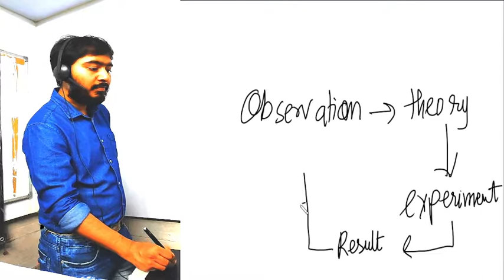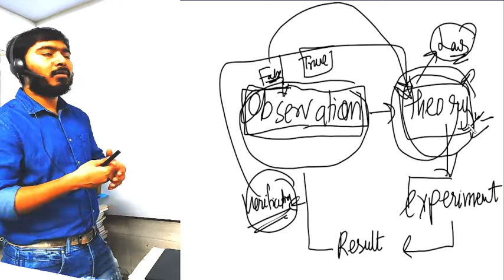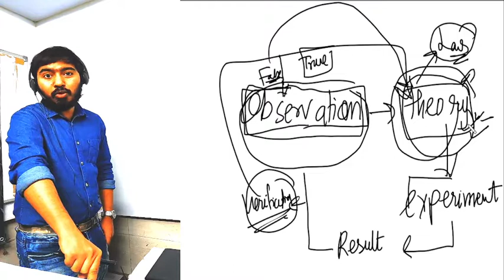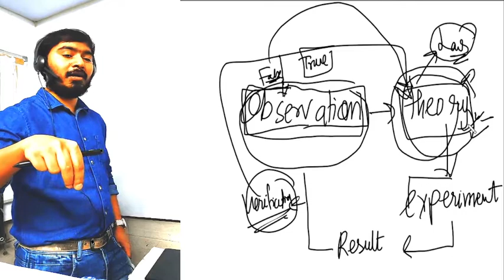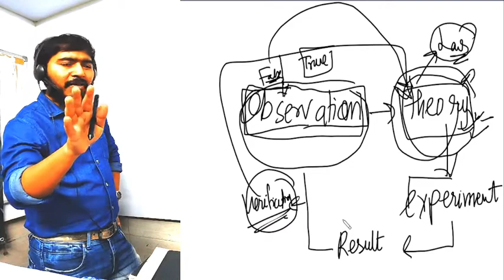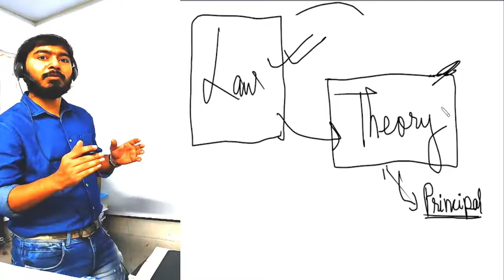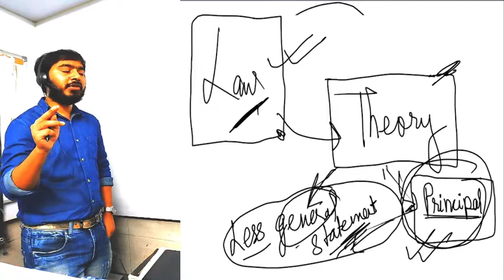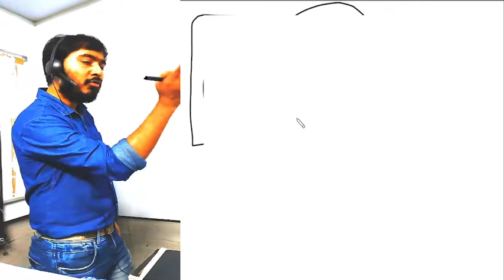Law, Theory And Principle | 11th class physics| Chapter -1 , Physical World